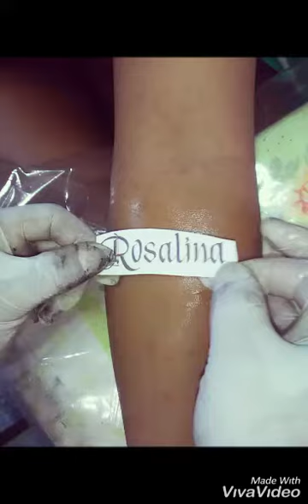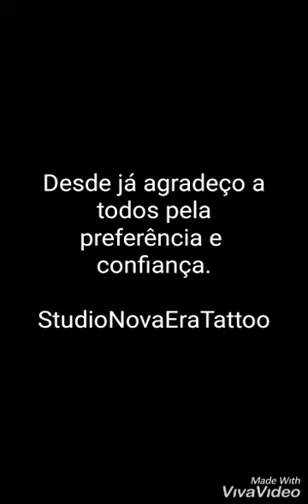Uma Linda Homenagem. 'Kettelin'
StudioNovaEraTattoo